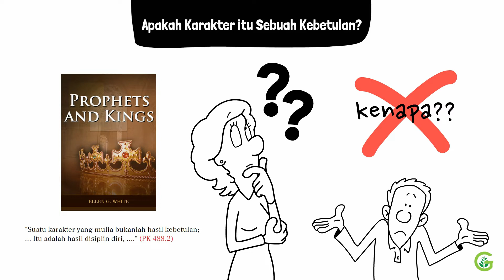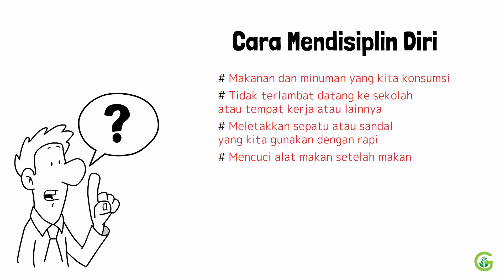Apakah Karakter itu Sebuah Kebetulan?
Judul kita hari ini jelas-jelas jawabannya adalah tidak! Karakter bukanlah sebuah kebetulan.

Mari kita perhatikan kutipan ini: "Suatu karakter yang mulia bukanlah hasil kebetulan; ... Itu adalah hasil disiplin diri, ." (PK 488.2)

Jadi karakter kita harus dibentuk melalui disiplin diri, bukan terbentuk secara kebetulan. Agar kita bisa memiliki karakter seperti Kristus, kita harus bisa mendisiplin diri kita sendiri. Bagaimana caranya?

Ada banyak cara mendisiplin diri. Beberapa hal yang bisa kita lakukan adalah mendisiplin diri dalam hal:
# Makanan dan minuman yang kita konsumsi.
# Tidak terlambat datang ke sekolah atau tempat kerja atau lainnya.
# Meletakkan sepatu atau sandal yang kita gunakan dengan rapi.
# Mencuci alat makan setelah makan.
Dan masih banyak contoh lainnya.

Ada banyak cara untuk mendisiplin diri. Oleh karena itu, berdoalah kepada Tuhan dan mintalah tuntunannya dalam kehidupan kita. Seperti kata pemazmur, "lihatlah, apakah jalanku serong, dan tuntunlah aku di jalan yang kekal!" (Mazmur 139:24)

Selamat Sabat dan Tuhan memberkati kita semua. Amin.